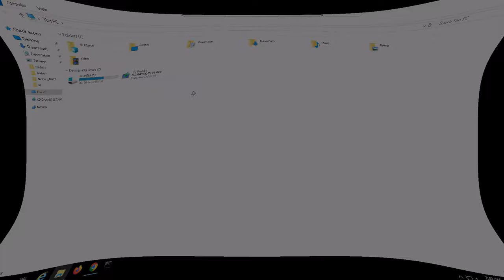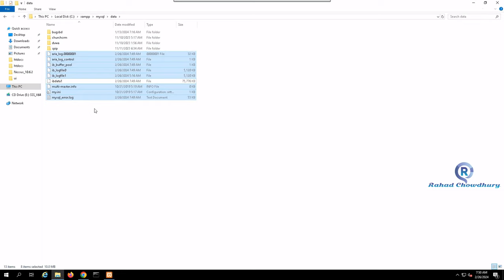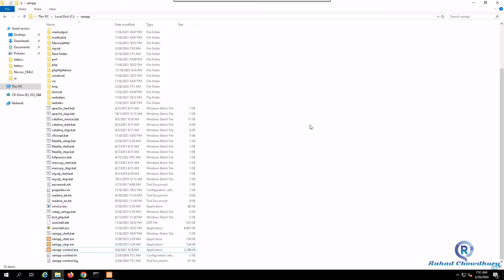How to Fix MySQL Shutdown Unexpectedly Error | Solved XAMPP MySQL Error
How to Fix MySQL Shutdown Unexpectedly Error | Solved XAMPP MySQL Error | Rahad Chowdhury

Hello Friends!
In this video, I'll walk you through the steps to troubleshoot and fix the frustrating "MySQL Shutdown Unexpectedly" error. Whether you're a novice or an experienced DBA, we'll cover common causes and provide practical solutions to get your MySQL server back up and running smoothly. Don't let unexpected shutdowns derail your database operations – watch now and regain control of your MySQL environment!

=== Chapters ===
0:00 - Intro & Disclaimer
0:10 - MySQL Shutdown Unexpectedly Error
1:11 - Copy and Delete Data
1:32 - Paste Data from backup file
2:01 - Fix MySQL Shutdown Unexpectedly Error
2:25 - End Screen

MySQL server maintenance
How to Fix XAMPP MySQL Shutdown Unexpectedly Error
XAMPP Server: Troubleshooting MySQL Shutdown Issues
Solving XAMPP MySQL Shutdown Unexpectedly Problem - Easy Fix
XAMPP MySQL Shutdown Error: Quick and Simple Solution
XAMPP Server MySQL Won't Start? Here's How to Fix It.
XAMPP MySQL Shutdown Error: What You Need to Know
Troubleshooting XAMPP Server MySQL Shutdown Issues
Fixing XAMPP MySQL Shutdown Unexpectedly: Step-by-Step Guide
XAMPP Server MySQL Shutdown: Causes and Solutions
How to Resolve XAMPP Server MySQL Shutdown Error
XAMPP MySQL Not Starting? Here's the Fix
How to Fix XAMPP Server MySQL Shutdown Issue Permanently
XAMPP Server MySQL Shutdown Error: Expert Tips
XAMPP MySQL Won't Start? Here's the Solution
XAMPP Server MySQL Shutdown Unexpectedly: Troubleshooting Guide
XAMPP Server MySQL Shutdown Error: Comprehensive Fix
XAMPP MySQL Shutdown Unexpectedly: Common Solutions
Fixing XAMPP Server MySQL Shutdown Error - Best Practices